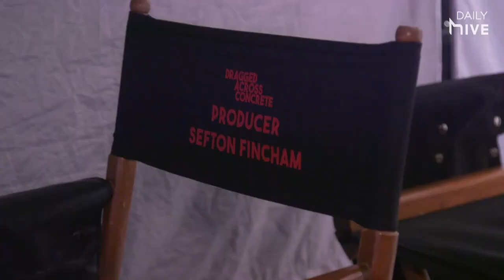DRAGGED ACROSS CONCRETE Producer's Behind-the-Scenes Set Tour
"Dragged Across Concrete" producer Sefton Fincham gives us a set tour, and shares what it takes to make it in the film industry.

Dragged Across Concrete is a crime thriller starring Vince Vaughn and Mel Gibson as a pair of American police officers caught in the midst of a police brutality scandal.